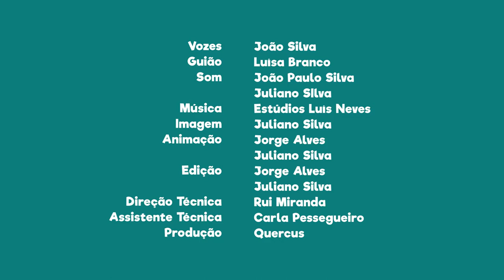FNT11E13 - PN da serra da Estrela: Sabugueiro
Sabias que o Sabugueiro é considerada a mais elevada das aldeias serranas?